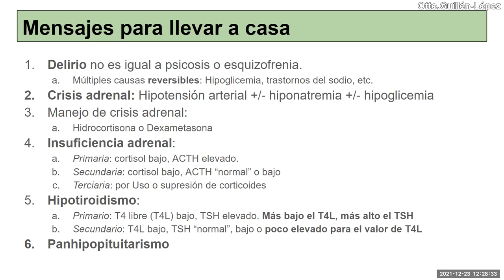Mensajes para una paciente con panhipopituitarismo - 23 diciembre 2021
¿Cómo educar a una paciente con insuficiencia suprarrenal, hipotiroidismo o panhipopituitarismo?
¿Cuántos pacientes con esquizofrenia no serán casos de hiponatremia o hipoglicemia crónicas?

Clave:
Si el diagnóstico es correcto, el paciente va a mejorar con el tratamiento instaurado. Pero si no mejora, se debe reformular el diagnóstico al 2do día como máximo.